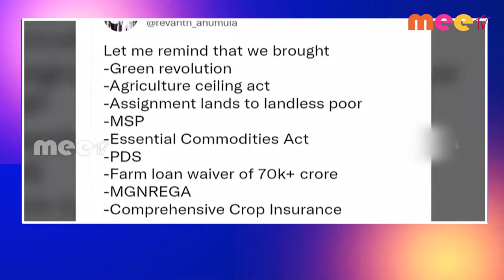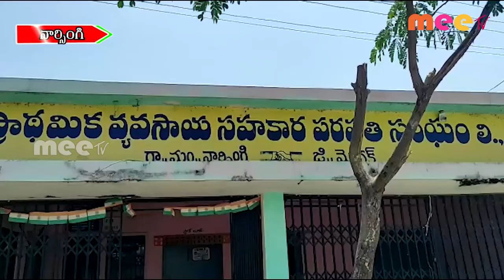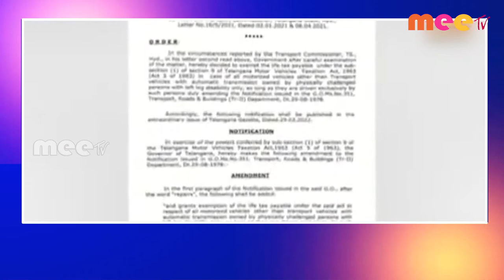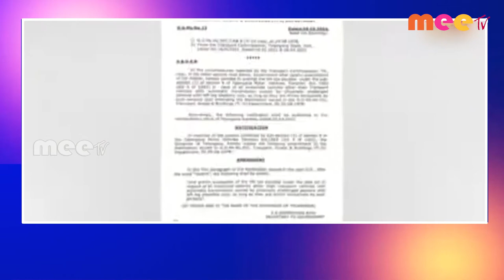30-03-2022 ll MEETV NEWS